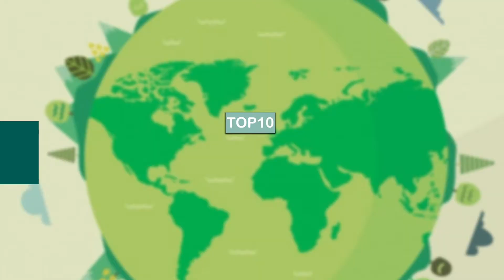24 May 2021: Today’s Top Most 10 Environmental News।Weather news in India।Latest News Update।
Team : Delhi
Research & Script:
Video Editor:
Voice Over :